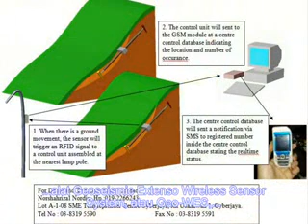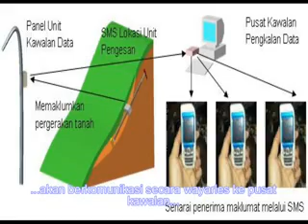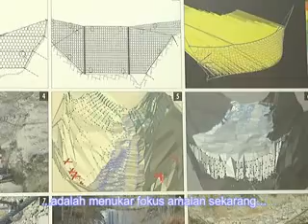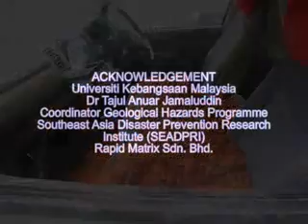UKM's early warning system for landslide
Even more lives could have been lost than the 16 people in the May 21, 2011 landslide tragedy at an orphanage in Hulu Langat near Kajang but for a timely warning from UKM's expert on geological hazards, Associate Prof Dr Tajul Anuar Jamaluddin.

He is the Coordinator of the Geological Hazards Programme at UKM's Southeast Asia Disaster Prevention Research Institute (SEADPRI) and is now developing an early warning system for landslides that will alert the authorities and people in the vicinity of an impending disaster.